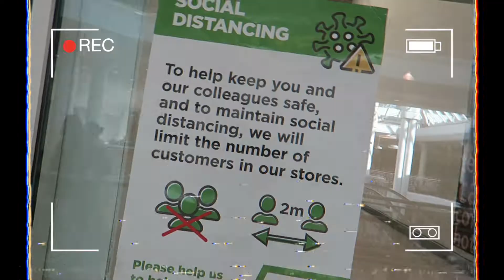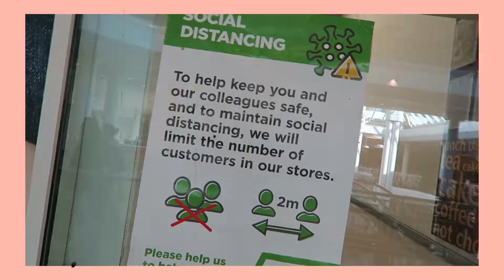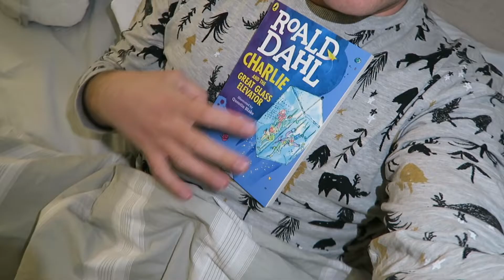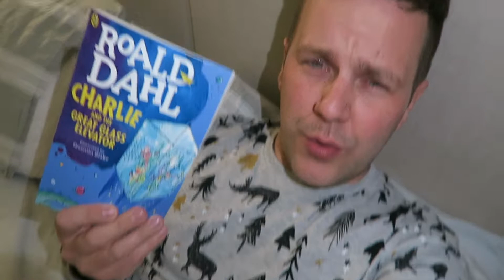LEAVING THE HOUSE DURING LOCKDOWN | DAILY VLOG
Me leaving the house after 3 weeks in lockdown! Felt so strange being out the house but also nice - Luke xo